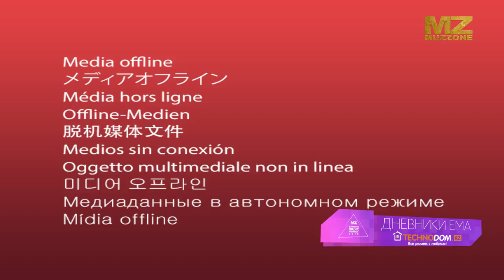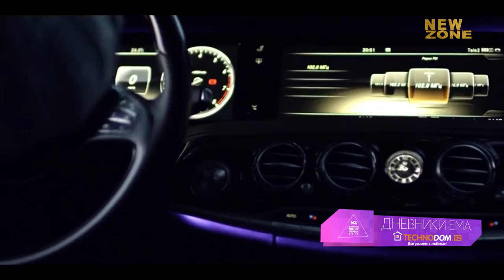Дневники ЕМА 2018! Номинация "Лучший исполнитель"! Кентал, Айкын, Алишер Каримов и другие!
Главное музыкальное событие страны Eurasian Music Awards 2018 обещает быть самым масштабным и впечатляющим! И пока подготовка к этому вкусному шоу продолжается, мы, в свою очередь, не перестаем рассказывать вам о наших номинантах! И сегодня речь пойдет о мужской половине казахстанского шоу-бизнеса! Самые сильные, самые мужественные и самые голосистые супергерои нашей музыкальной вселенной! Да-да, девушки, поближе к экранам, ведь сегодня мы поговорим о номинации «Лучший исполнитель».